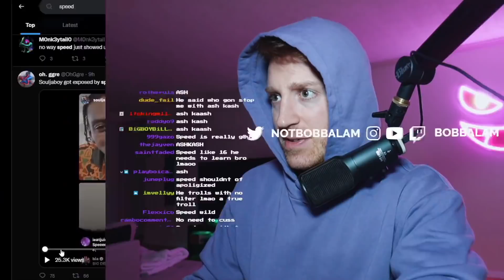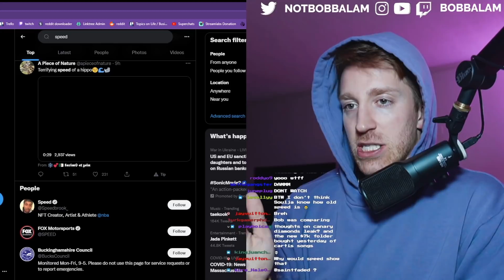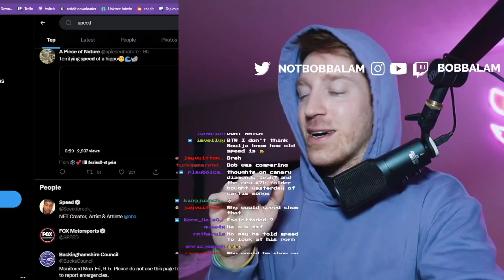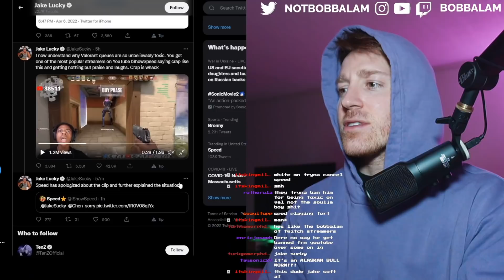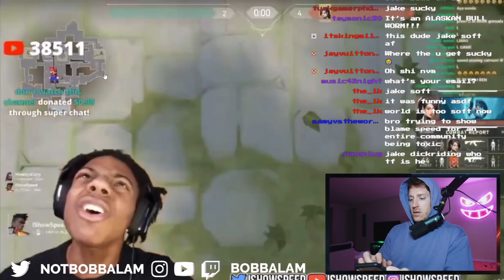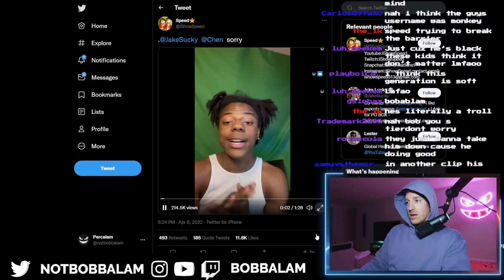iShowSpeed Shows Soulja Boy's 🍆 on IG Live...